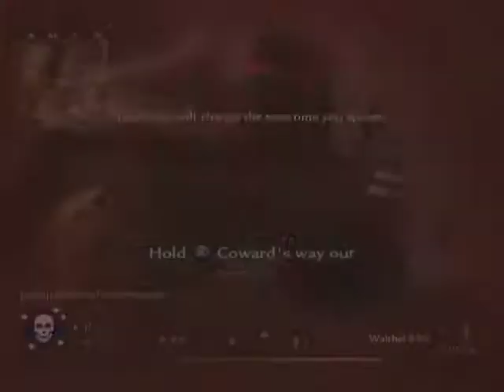CoD WaW #1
This is a nice game of WaW. Enjoy you guys.